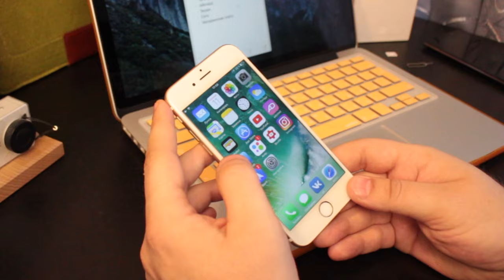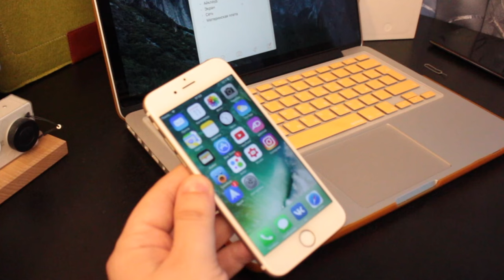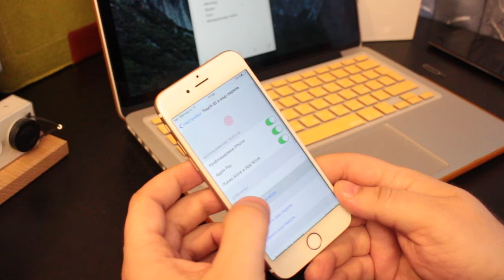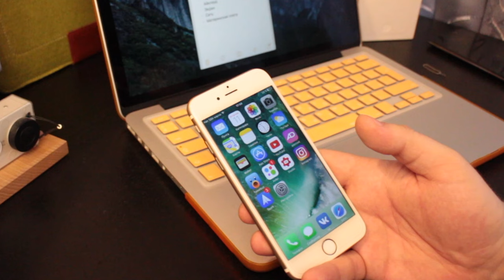Покупка б/у iPhone 6 ОРИГИНАЛ за 5900 рублей на AVITO. Виды неисправностей iPhone. Работает!!! ч.2